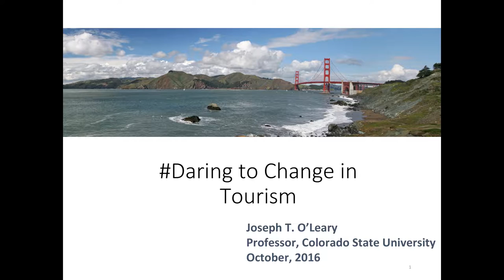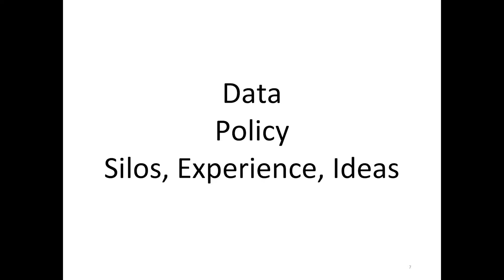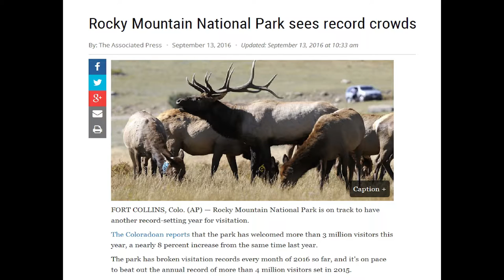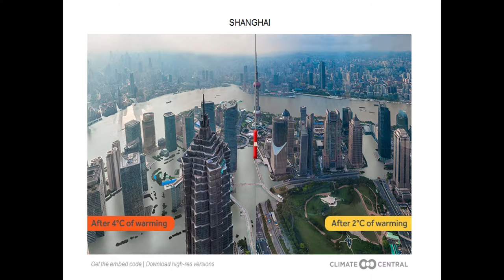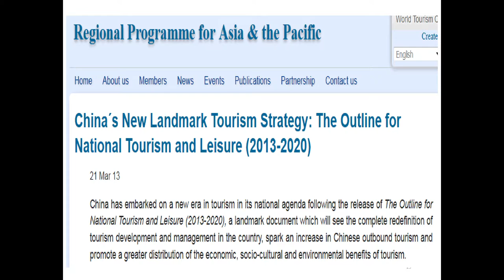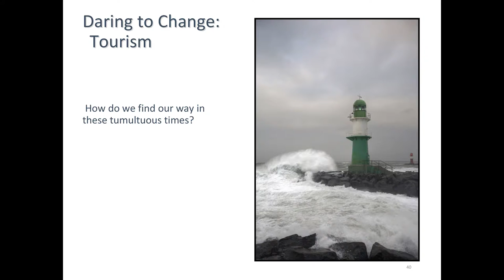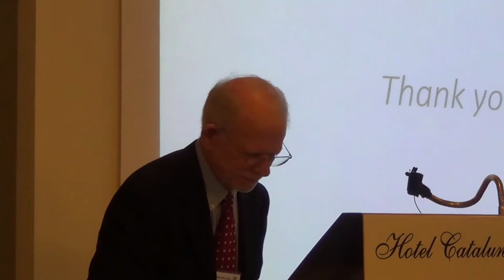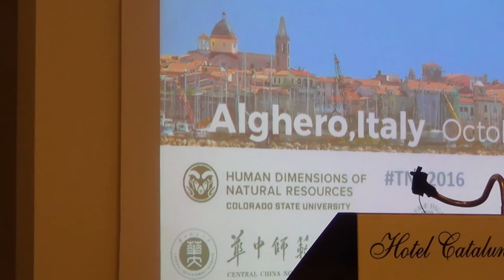Joseph O'Leary, Professor, Colorado State University: Tourism Naturally Conference Plenary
Joseph O'Leary, Professor, Human Dimensions of Natural Resources presenting at the inaugural Tourism Naturally Conference in Alghero, Italy. Tourism Naturally Conference is an outreach of the Department of Human Dimensions of Natural Resources, Warner College of Natural Resources, at Colorado State University.